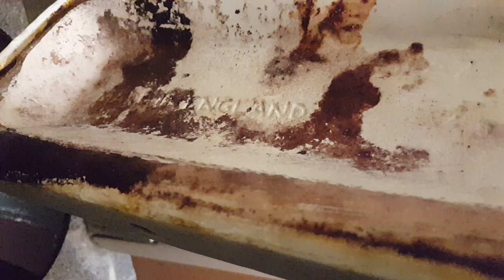1960s Low Level Royal Venton Coronet WC (2)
WMC, nrth linclnshire.